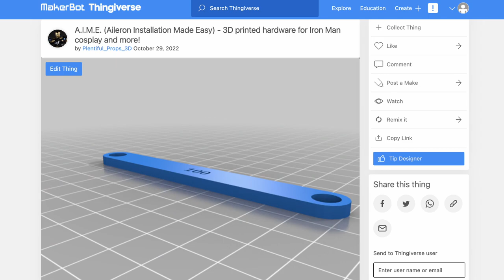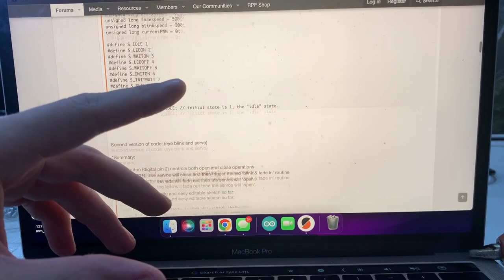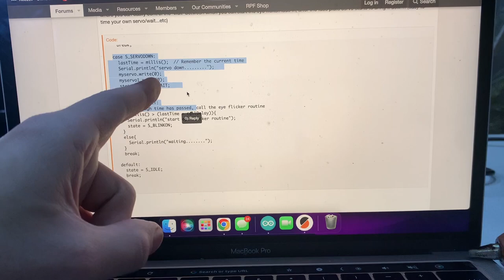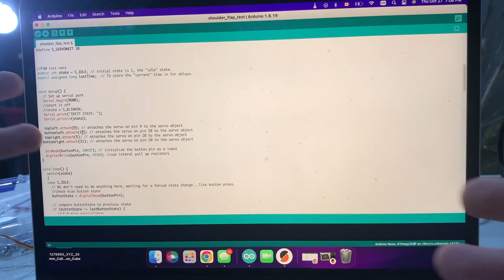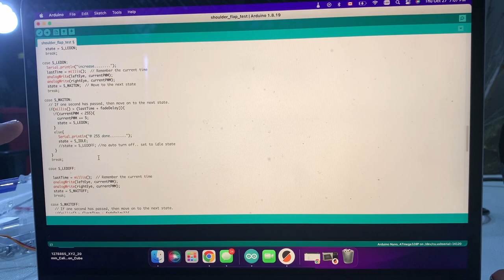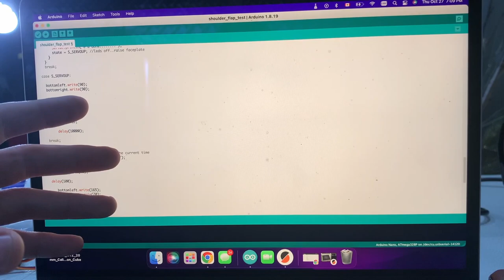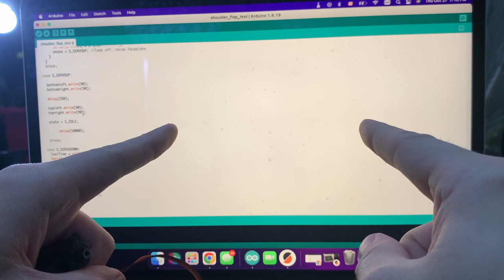NEXT LEVEL IRON MAN SUIT! - How to Motorize backflaps for an Iron Man suit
A.I.M.E. system STL files

Aileron Motorization list of hardware